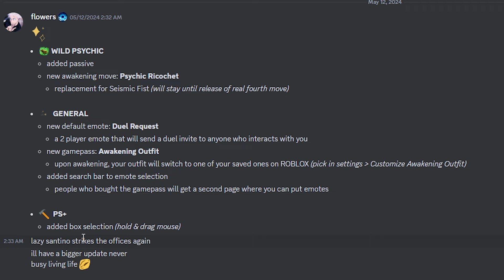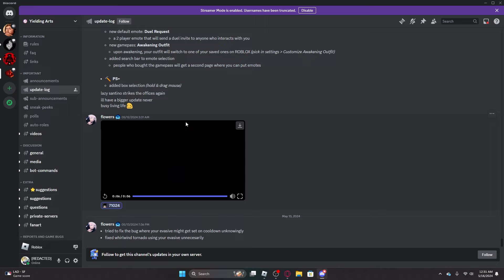THE NEW MOVE REMASTER IS AMAZING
SUB NOW OR DIE

🎵HARUS CHANNEL (MUSIC) @PassangerPrincess

👻SP0OKS CHANNEL:   @ircoize